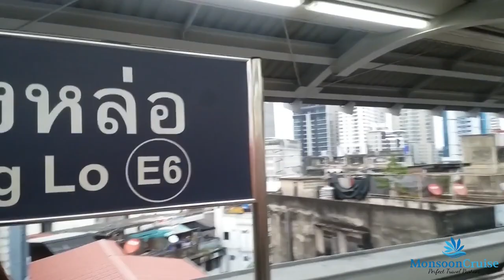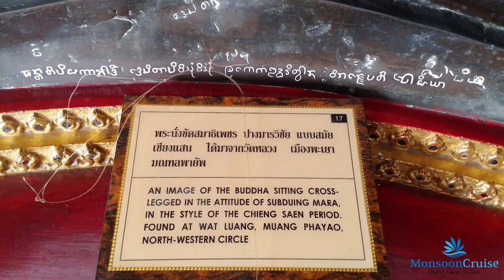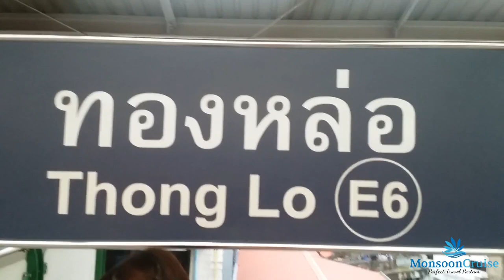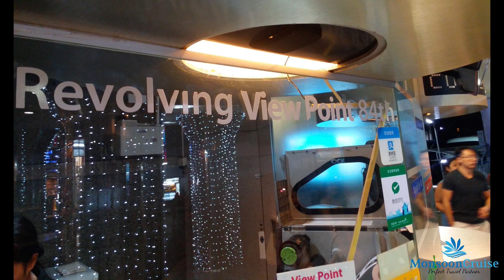GOLDEN BUDDHA & MARBLE BUDDHA TEMPLE -THAI STREET FOOD – NIGHT MARKET–BANGKOK –THAILAND. EPISODE – 6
Golden Buddha (Wat Traimit )in Bangkok is a 5,500 Kilogram solid gold statue of a seated Buddha. The gold sculpture dates back to the 13th century.
Marble Buddha Temple (Wat Benchamabophit) is one of Bangkok's best-known temples and a major tourist attraction.

 About the company: Monsoon Cruise is a travel company offering you the best prices on holiday packages, flights, hotels across India and the world. Our YouTube channel will provide you the insight into the tour destinations, top attractions, entry tickets, food, and culture in different countries.

About Me: My name is Kishore K.R and I am the founder and CEO of Monsoon Cruise. I am a businessman and a travel vlogger.

Special Thanks to:
Komalam Nalandapuram and team, Ottapalam, Palakkad.
Muralidharan K Panikkar & Nandakumaran K and team, Padur, Palakkad.

Soundfx:
    Mouse click (by THE_bizniss)